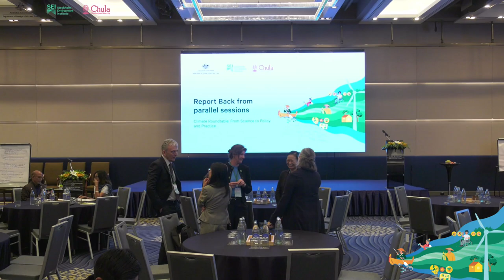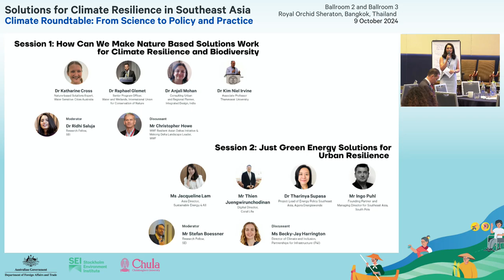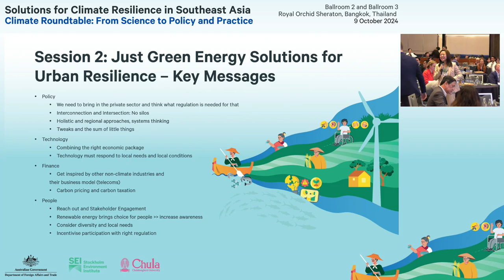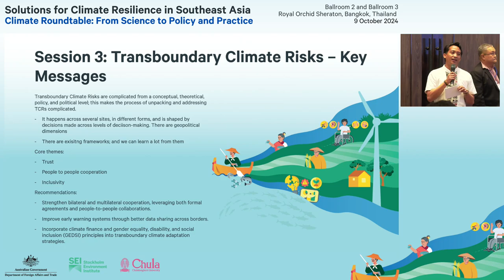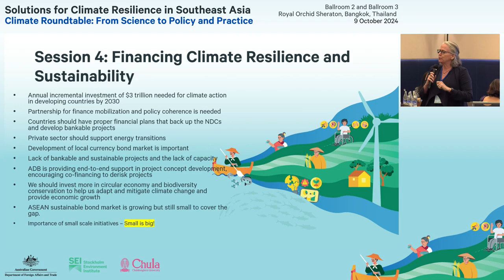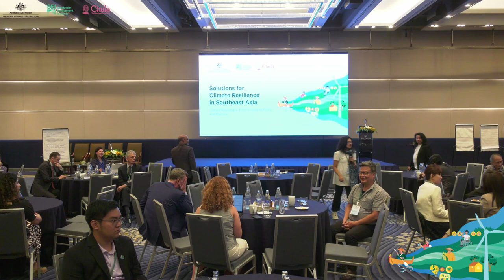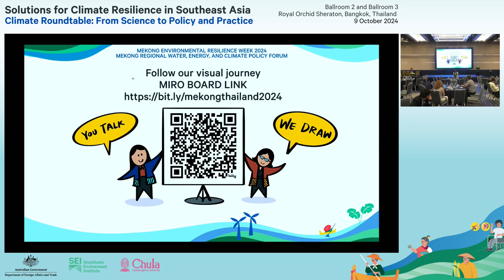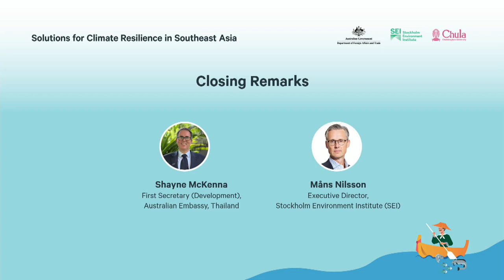MERW2024 | Climate Roundtable: From Science to Policy and Practice (PM Closing Sessions)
The Solutions for Climate Resilience in Southeast Asia - Climate Roundtable: From Science to Policy and Practice, organised by the Stockholm Environment Institute (Asia) in collaboration with Chulalongkorn University and supported by Australia’s Department of Foreign Affairs and Trade (DFAT), serves as a platform for promoting dialogue and discussing actionable solutions, with a focus on shared challenges and opportunities in Southeast Asia.

PM Session:
- Report back from parallel sessions
- Closing remarks